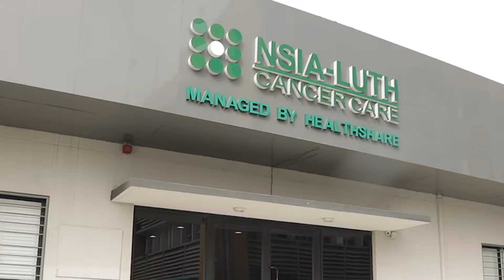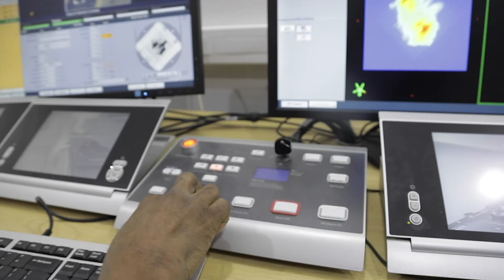Improving cancer treatment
PDF II efforts to improve the competency and credibility of the Nigeria Sovereign Investment Authority (NSIA) generated additional funds to invest in critical development projects – including the NSIA-LUTH Cancer Centre.